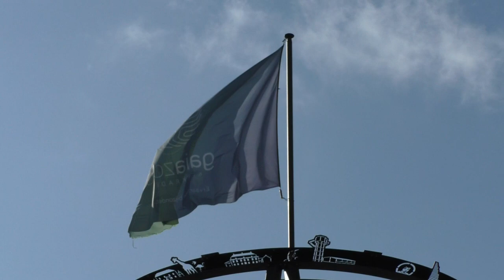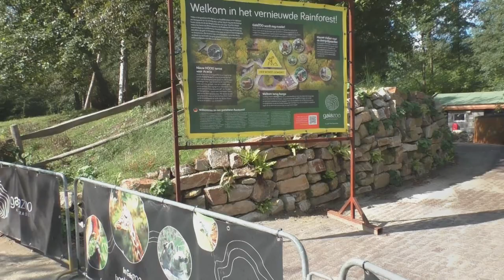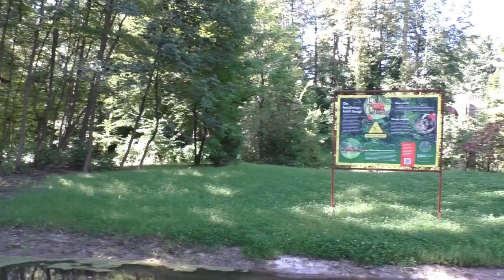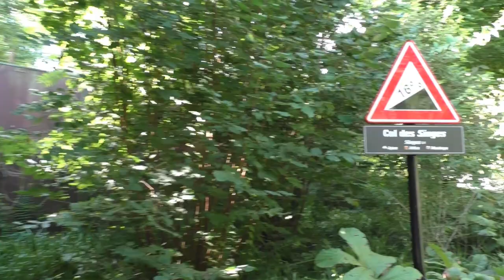GaiaZoo, Zomer 2024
We namen in de zomer van 2024 nogmaals een kijkje in de 19 jaar jonge dierentuin van GaiaZoo. GaiaZoo is immers niet voor niets de groene parel van het Nederlandse dierentuinlandschap. Genieten jullie mee van zowel het park als haar collectie?